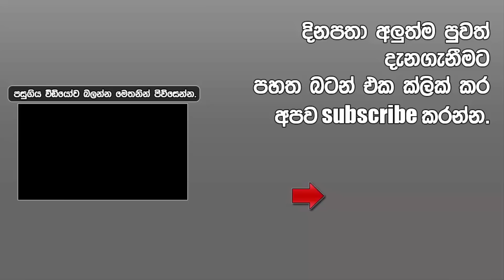තොරතුරකට අනුව මුළු හම්බන්තොටම පීරයි.